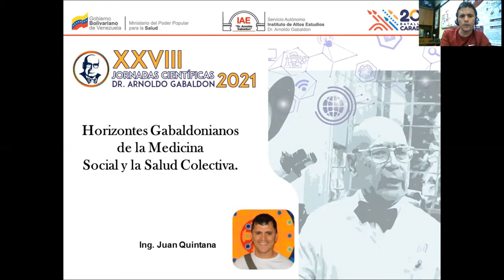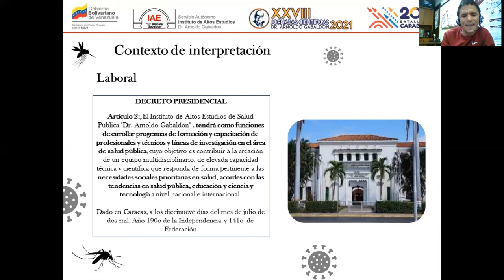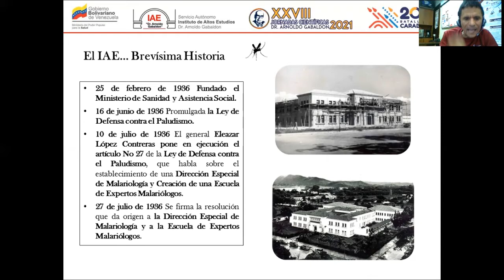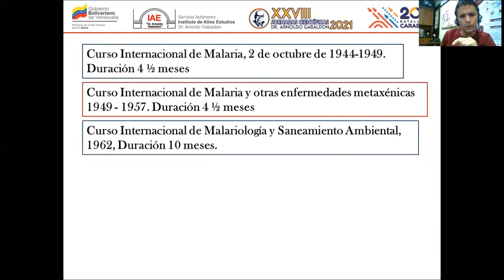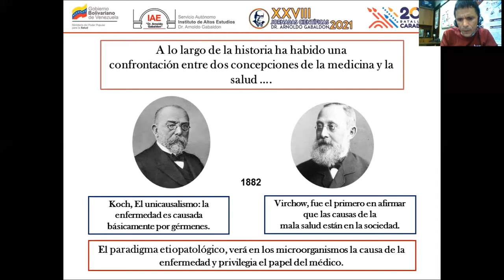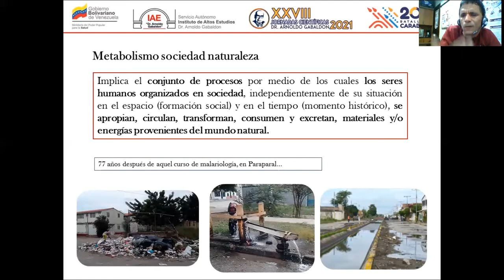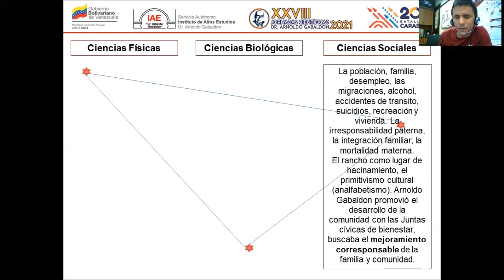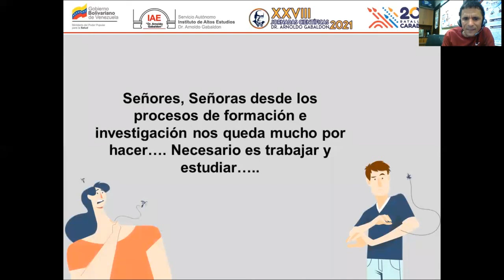XXVIII Jornadas Científicas Arnoldo Gabaldon 2021. Fundamentos del Pensamiento Méd/Soc Gabaldoniano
Ponencia: Horizontes gabaldonianos de la Medicina Social
y Salud Colectiva
Ponente: Juan Quintana
Doctor en Ciencias Gerenciales
Especialista en Salud Pública
Ingeniero Químico
Cargo Actual: Director de Interacción Social del SA IAE "Dr. Arnoldo Gabaldon".